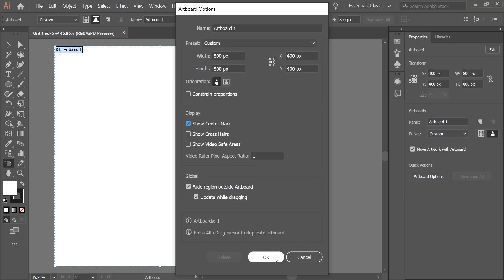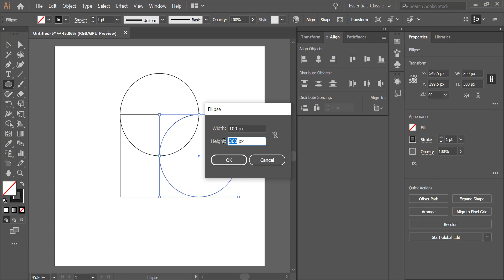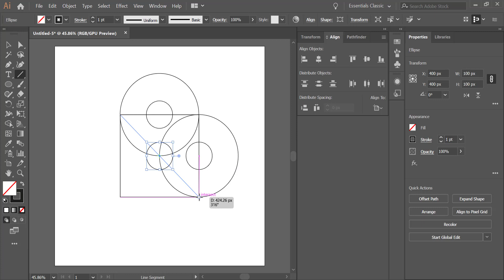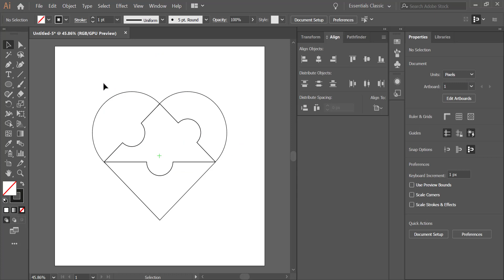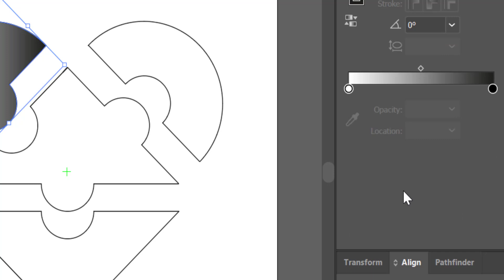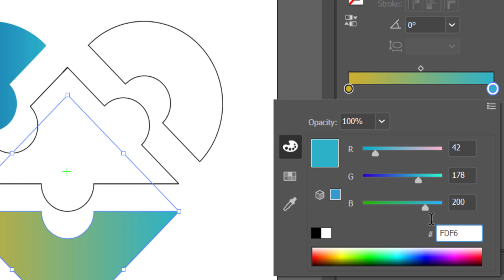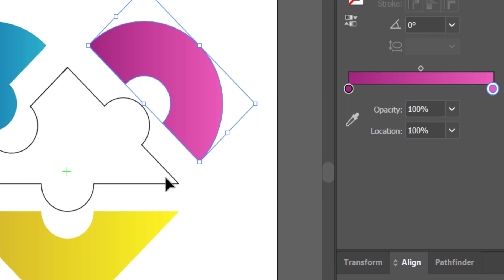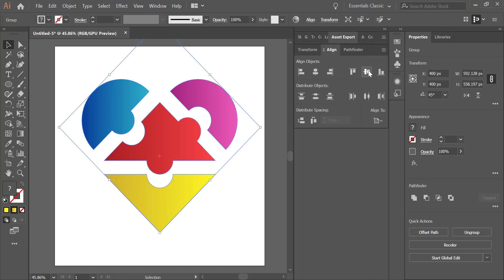How to draw a puzzle heart in illustrator tutorial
Hello World, In this short video I'll show you how to create Puzzle Heart shape in adobe illustrator! There are lot of ways to do that and I find This method easy and lot faster.